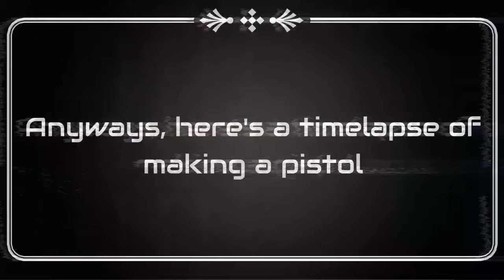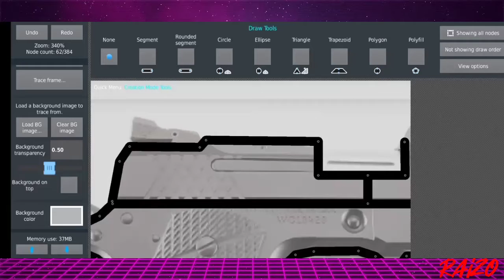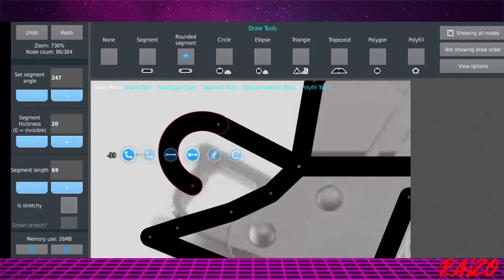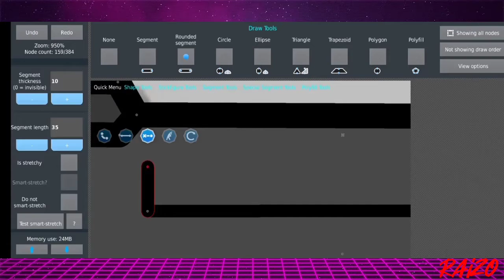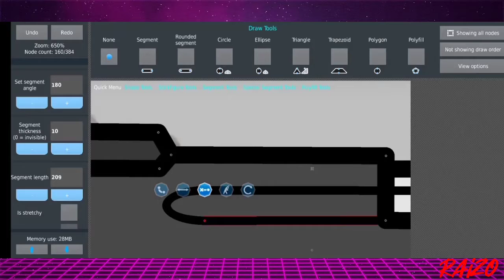HOW I MADE MY PISTOL • TIMELAPSE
Sorry that I haven't upload stuff, but here's my vid!